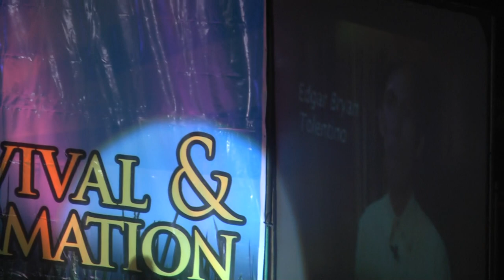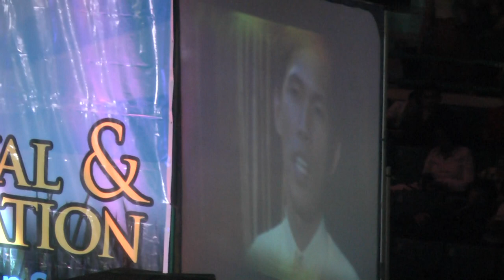Pastor Edgar Bryan Tolentino Ordination 00011.MTS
Aug 20, 2011. Cuneta Astrodome. Central Luzon Conference of Seventh-day Adventists. North Philippine Union Mission of Seventh-day Adventists.